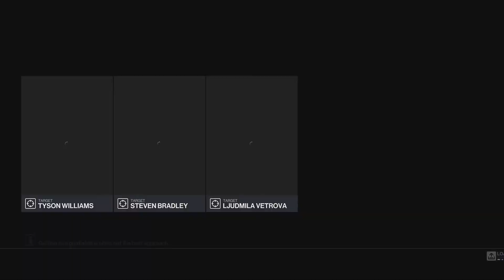HITMAN 3 ps5